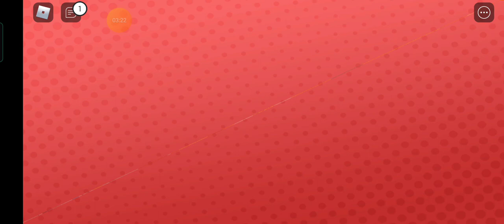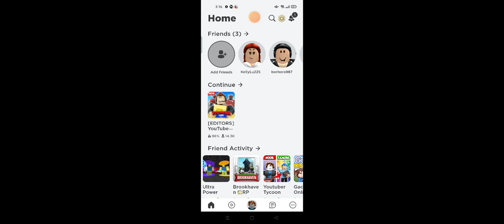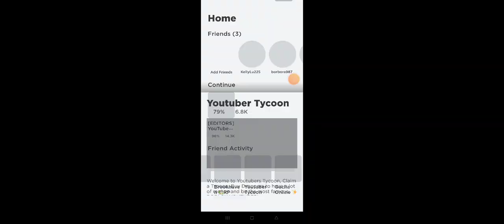YouTube ဘဝ ep 5